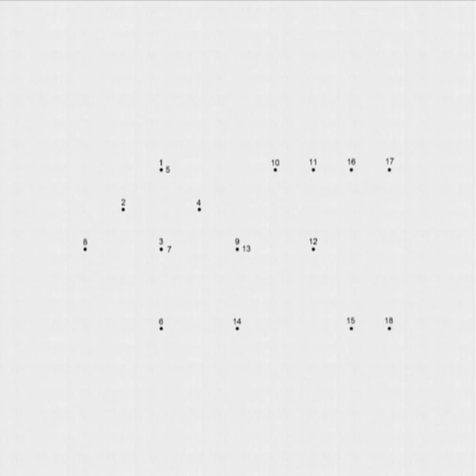[FULL ALBUM] Just Music (저스트 뮤직) - We Effect (우리효과)